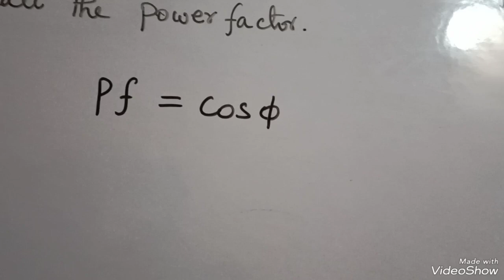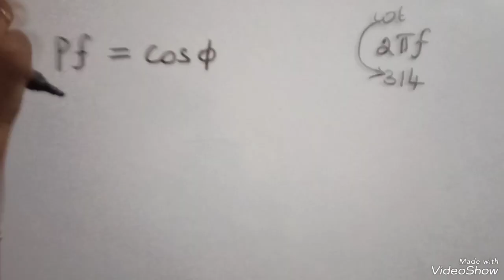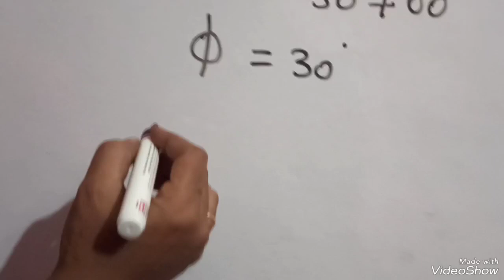Power Factor Calculation#1/AC Circuits